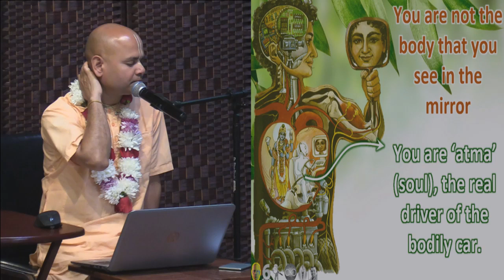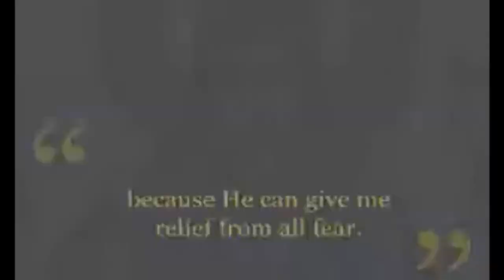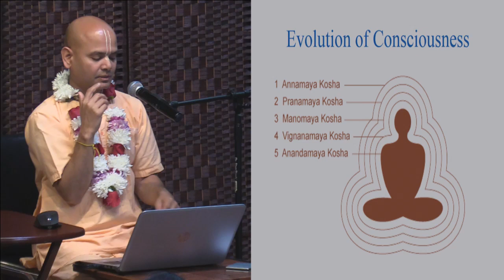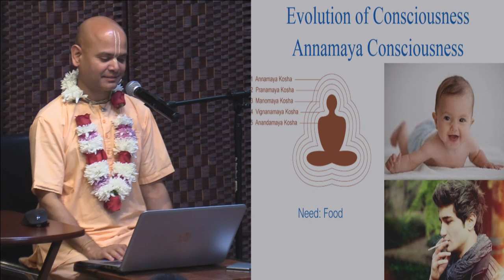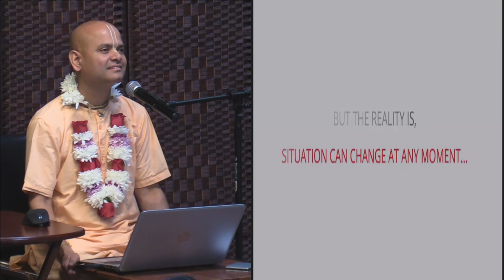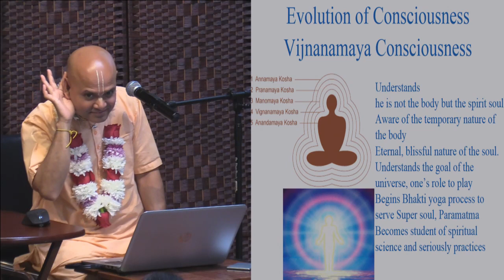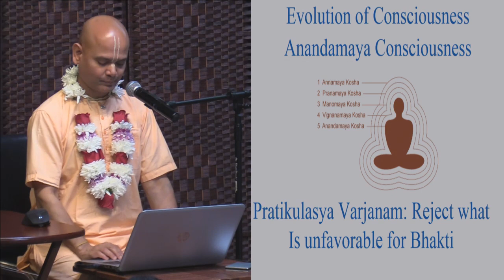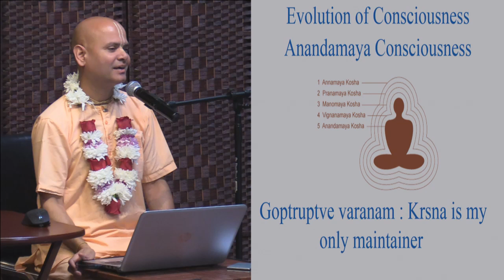Evolution of Consciousness by HG Yugal Kishore Dasa,07-21-18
Evolution of Consciousness by HG Yugal Kishore Dasa